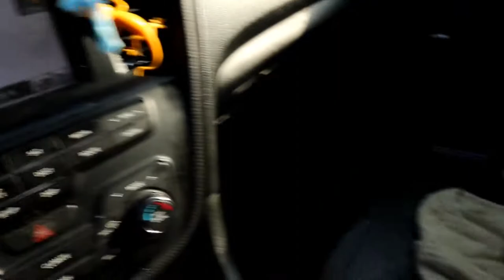The Adventures of Maximus and Apollo | Apollo is going home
This is the final video of Maximus and Apollo, his parents are back from vacation so he get's to go back home. I hope you all have enjoyed watching these two pups having fun playing.